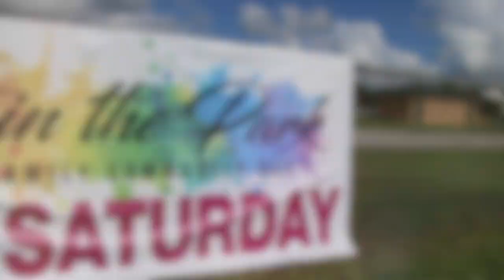Homestead Artwalk Art In The Park 2019